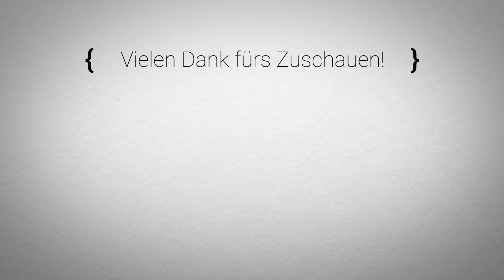🦾 Let's VR Lone Echo #15